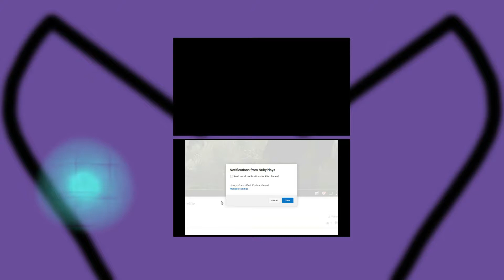Let's Play The Elder Scrolls III Morrowind #2: Leap of Faith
We find a lost pilgrim and a failed wizard as we continue exploring Vvardenfell. The episode also starts off after I encounter one of Morrowind's most hated enemies.

Intro Credits: Futurama
Outro Credits (Music): Gunnar Olsen